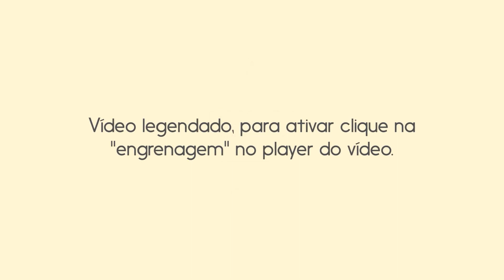Leve a mente do Zazen para fora do Zazen | Monge Genshô | Zen Budismo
Genshô Sensei fala sobre a experiência mística, como manter a mente serena do zazen no ambiente de trabalho e como ter foco na compaixão